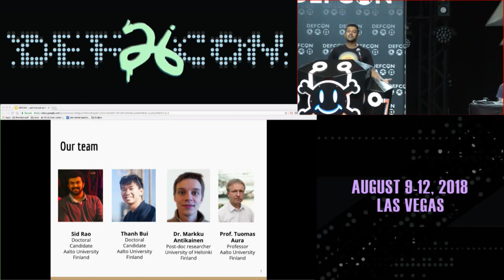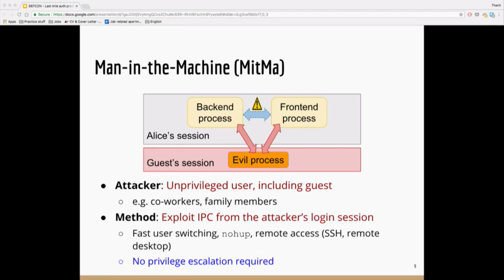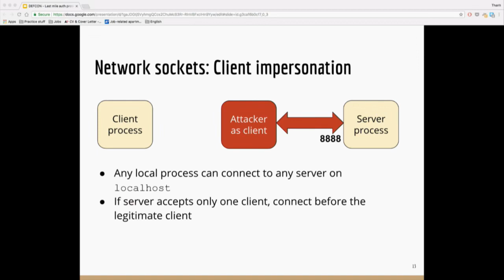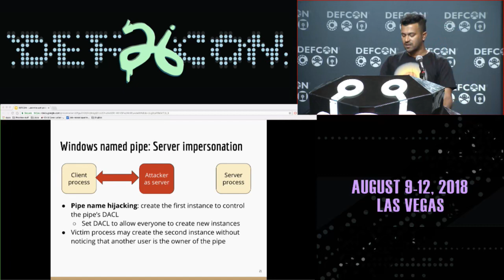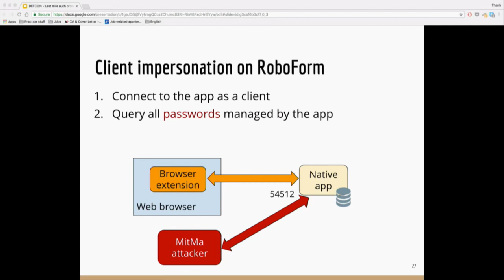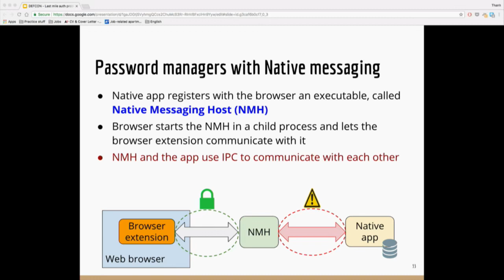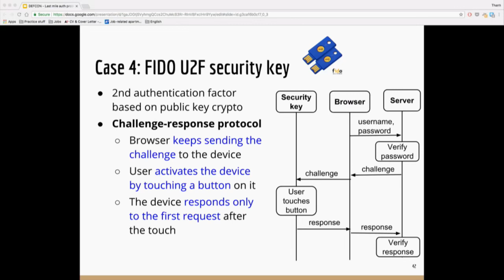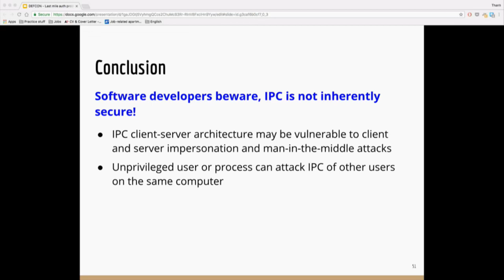Last mile authentication problem: Exploiting the missing link in end-to-end secure communication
With "Trust none over the Internet" mindset, securing all communication between a client and a server with protocols such as TLS has become a common practice. However, while the communication over Internet is routinely secured, there is still an area where such security awareness is not seen: inside individual computers, where adversaries are often not expected.

This talk discusses the security of various inter-process communication (IPC) mechanisms that local processes and applications use to interact with each other. In particular, we show IPC-related vulnerabilities that allow a non-privileged process to steal passwords stored in popular password managers and even second factors from hardware tokens. With passwords being the primary way of authentication, the insecurity of this "last mile" causes the security of the rest of the communication strands to be obsolete. The vulnerabilities that we demonstrate can be exploited on multi-user computers that may have processes of multiple users running at the same time. The attacker is a non-privileged user trying to steal sensitive information from other users. Such computers can be found in enterprises with centralized access control that gives multiple users access to the same host. Computers with guest accounts and shared computers at home are similarly vulnerable.

Thanh Bui is a doctoral candidate in the"Secure systems" group of Aalto University, Finland. His research focuses on analyzing and designing secure network protocols and distributed systems. He is a past Erasmus Mundus fellow and holds double master's degrees from Aalto University, Finland and KTH Royal Institute of Technology, Sweden.

Siddharth (Sid) Rao is a doctoral candidate in the"Secure systems" group of Aalto University, Finland. He specializes in the security analysis of communication protocols, and his current interest lies in pedagogical study of the 'lack of authentication' in different systems. He is a past Erasmus Mundus fellow and holds double master's degrees from Aalto University, Finland and University of Tartu, Estonia. He has been Ford-Mozilla Open Web Fellow at European Digital Rights (EDRi), where helped to define policies related to data protection, surveillance, copyright, and network neutrality. He has previous spoken at security conferences such as Blackhat and Troopers.

Markku Antikainen received the M.Sc. degrees in security and mobile computing from Aalto University, Espoo, Finland, and the Royal Institute of Technology, Stockholm, Sweden, in 2011. In 2017, he received a Ph.D. degree from Aalto University, Espoo, Finland. His doctoral thesis was on the security of Internet-of-things and software-defined networking. He currently works as a post-doctoral researcher at Helsinki Institute for Information Technology, Finland

Tuomas Aura received the M.Sc. and Ph.D. degrees from Helsinki University of Technology, Espoo, Finland, in 1996 and 2000, respectively. His doctoral thesis was on authorization and availability in distributed systems. He is a Professor of computer science and engineering with Aalto University, Espoo, Finland. Before joining Aalto University, he worked with Microsoft Research, Cambridge, U.K. He is interested in network and computer security and the security analysis of new technologies.